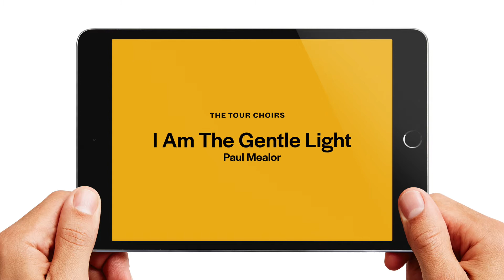I Am The Gentle Light, Paul Mealor | The Tour Choirs | Fall Virtual Choir Project Series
I Am The Gentle Light by Paul Mealor
Performed by The Tour Choirs
Elizabeth Lenti, conductor
Garrett Law, piano